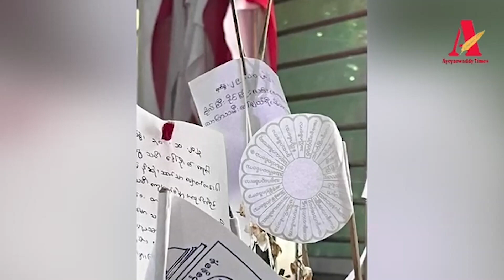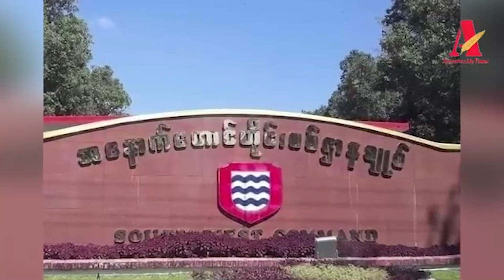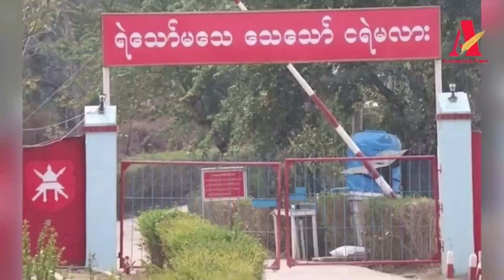တပတ်အတွင်း စစ်ကောင်စီတပ်တွင်း ထူးခြားသတင်းများ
ဧရာ၀တီတိုင်းမ်
နိုဝင်ဘာလ ၁၁ ရက်

လက်ရှိနိုဝင်ဘာလဒုတိယပတ် အတွင်းဖြစ်ပေါ်ခဲ့သည့် အာဏာသိမ်း စစ်ကောင်စီတပ်အတွင်းမှ ထူးခြားသတင်းများကို စုစည်းဖော်ပြပေးခြင်း ဖြစ်ပါသည်။

တည်းဖြတ်/ထုတ်လုပ် - ဧရာ၀တီတိုင်းမ်